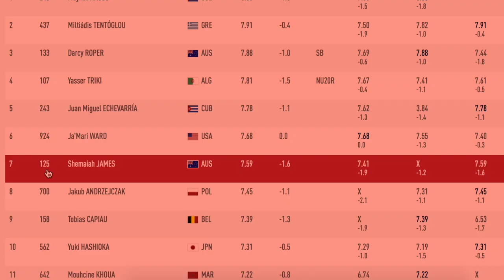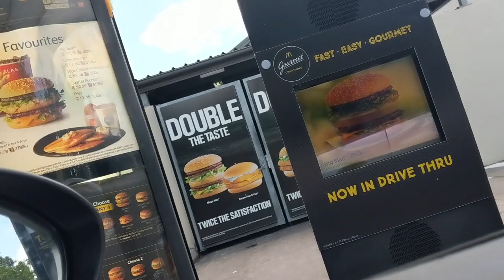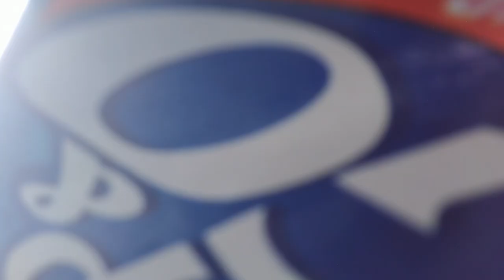A Day in the life of a SEMI-Profressional athlete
This is a video on a student athlete/Casual Job Worker/ Dog owner/ living out of home. The life of a semi professional athlete where I have to work a bunch of hours a week in order to live a lifestyle suited for a semi pro athlete. We are grinding to become a professional athlete.